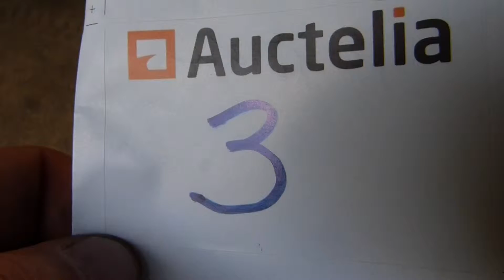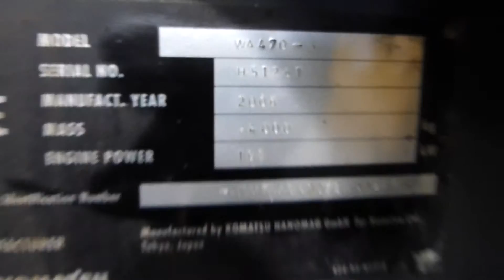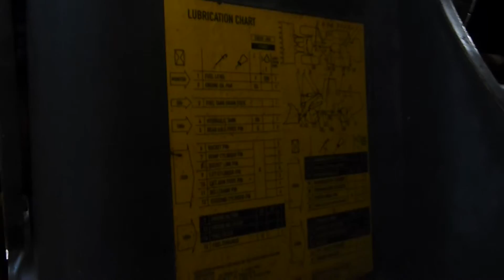Komatsu WA 470 Articulated loader - Chargeur articulé